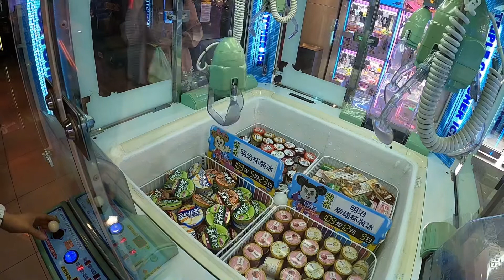가오슝 더트리하우스 호텔 밑 오락실 체험